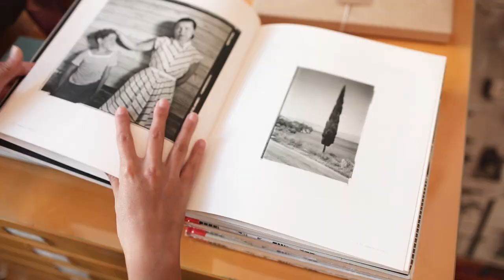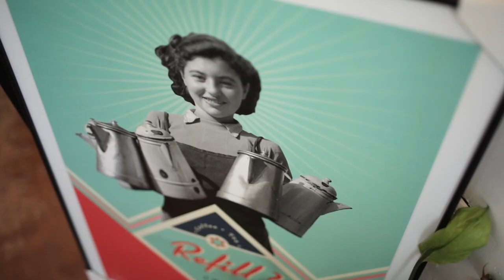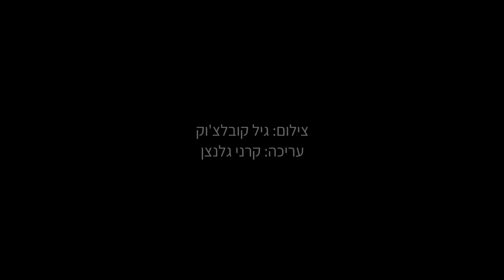הצלמניה The PhotoHouse